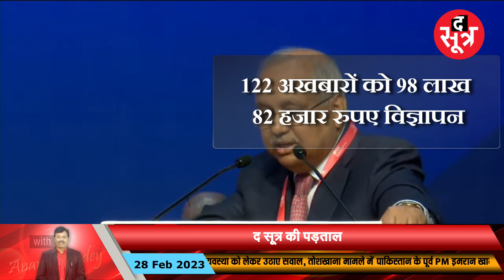MP NEWS | GIS में 30 लाख 13 हजार 41 करोड़ के MoU, लेकिन सिर्फ 2 लाख लोगों को मिला रोजगार !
विधानसभा में एक सवाल के जवाब में खुली पोल, 6 GIS में 30 लाख 13 हजार 41 करोड़ के MoU, लेकिन सिर्फ 2 लाख लोगों को मिला रोजगार !

विस्तृत खबर के लिए लिंक पर क्लिक करें:

ऐप पर वीडियो देखें:
ऐप डाउनलोड करें
Android:

THIS IS NOT A TAX RECEIPT OR INVOICE
The Sootr
Atarangi Media house private limited
3, Indira Press Complex,